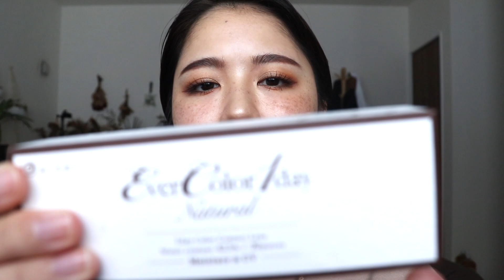SNSで話題のカラコン付け比べしてみる！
今回はカラコン付け比べをしてみました♡

私のチャンネルではメイク・ファッション・旅行など好きなものを好きなように動画で紹介しています♡